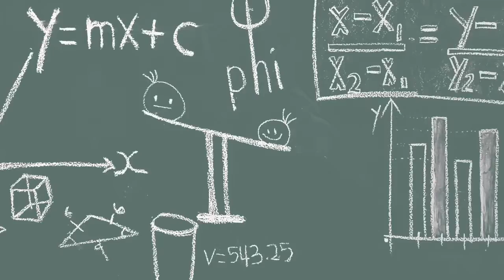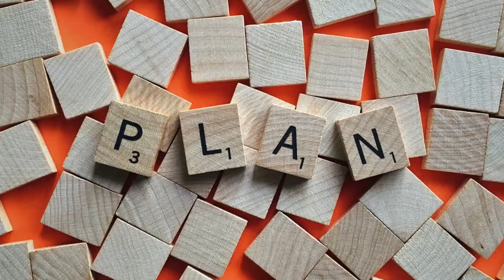Resolutions and Solutions Vocal Version, Lyrics & Music © 08/31/20 by David M Waldman, All Reserved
Resolutions and Solutions Vocal Version, Lyrics & Music © August 31, 2020 by David M  Waldman, All Reserved